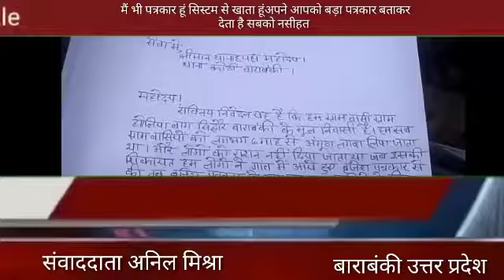मैं भी पत्रकार हूं सिस्टम से खाता हूंअपने आपको बड़ा पत्रकार बताकर देता है सबको नसीहत